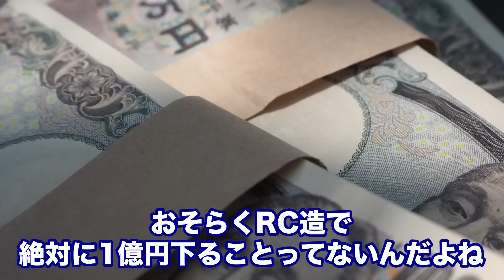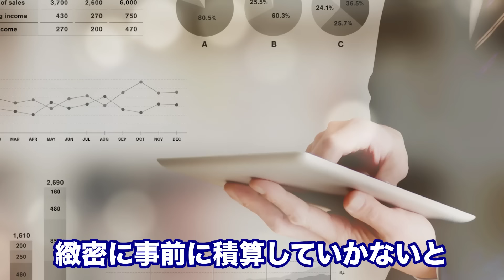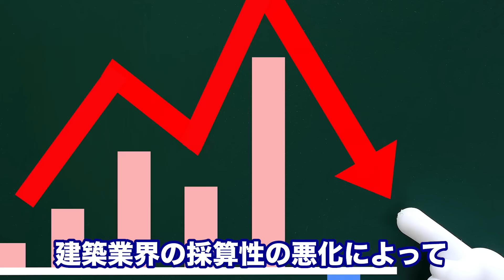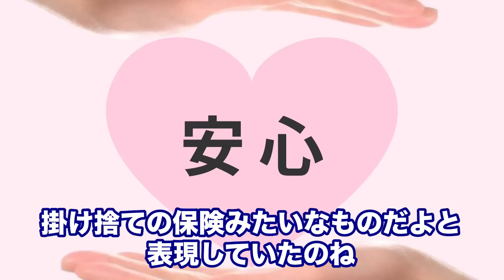【破産】急成長中だった暁建設倒産のヤバすぎる実態について不動産のプロが徹底解説します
今回の動画は、暁建設倒産についてお話ししました！

【動画目次】
00:00 ハイライト
01:51 暁建設倒産の概要
08:57 建設会社倒産による不動産投資への影響
11:50 今後の建設業界について
12:15 2024年問題
14:22 建設資材の高騰について
17:03 慢性的な人手不足と高齢化
18:58 建設会社の見極め方と対策
25:51 本日のまとめ
28:06 おまけ

1976年6月7日生まれ 47 歳

28歳から現在迄「グループ企業7社」を保有運用し、「ゼロイチ」の「事業設計」と「事業経営者」に不可欠な「経営者マインド」を「不動産」を入口として入会した会員へ経営アドバイスをする。